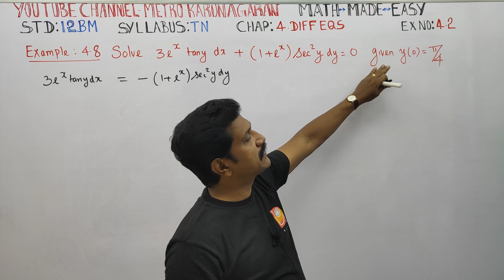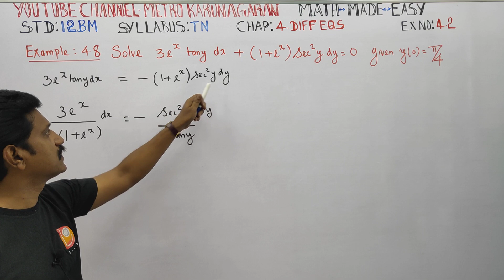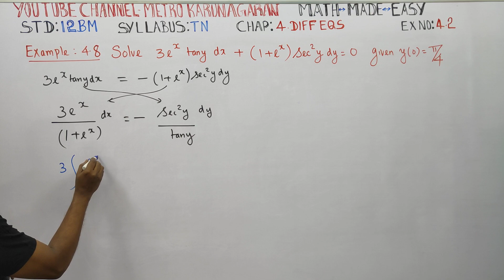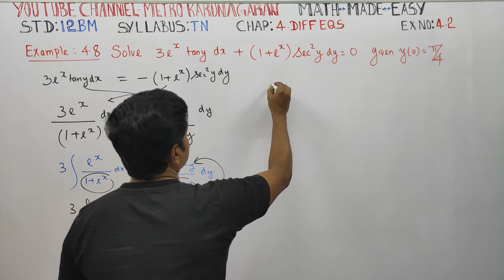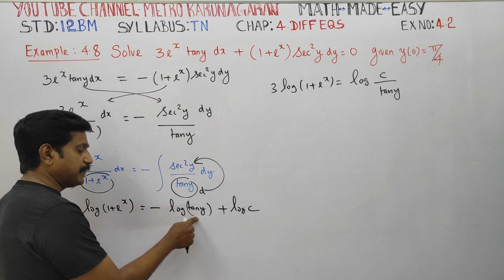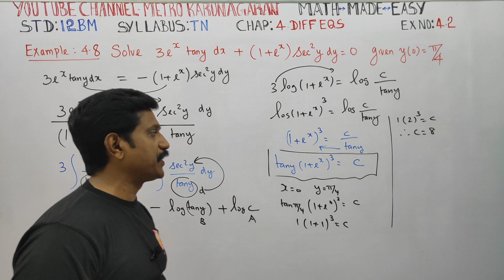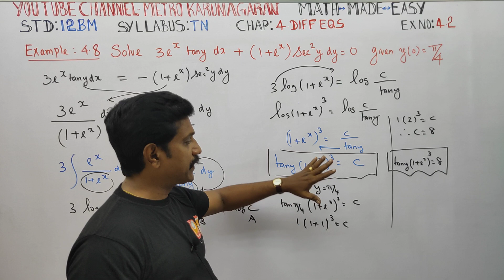12th Std BM Example 4.8 Solve 3e^x tany ex+(1+e^x)sec²y dy =0, given y(0)=π/4